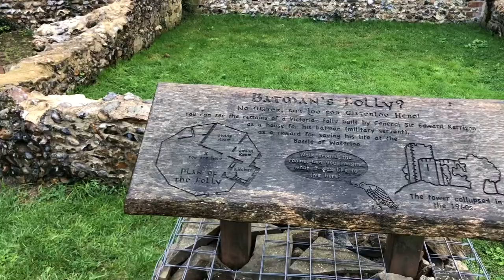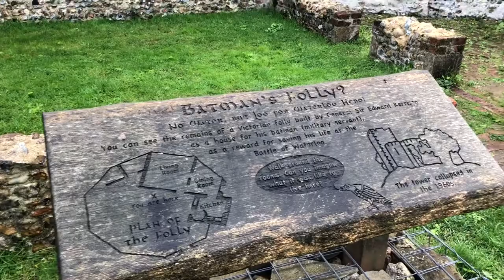Girls Staycation to Eye, Suffolk - October 2020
Girls trip to Eye, Suffolk between lockdown 1 & 2.